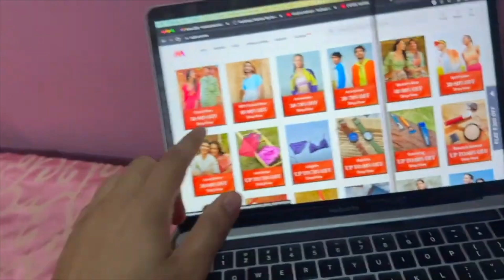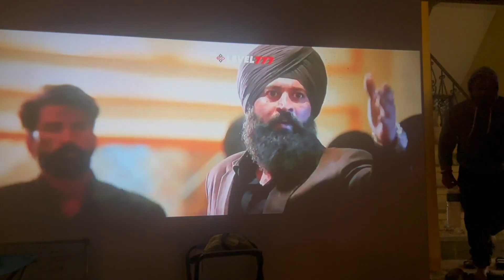HARIDWAR का पानी सूख गया😱| Har Ki Pauri Ka Ye Haal Theek Hoga Ya Nahi?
Shop on myntra sale at: myntra.com